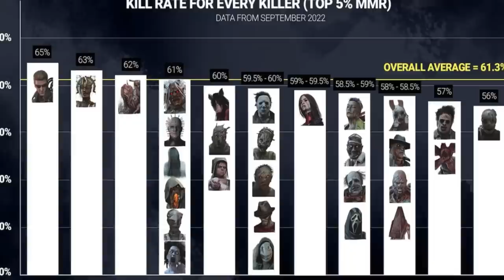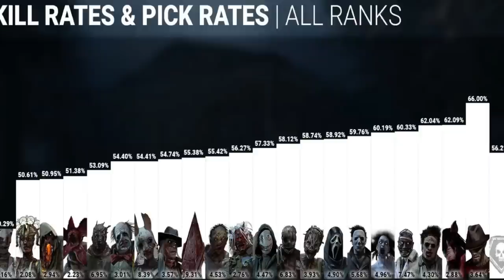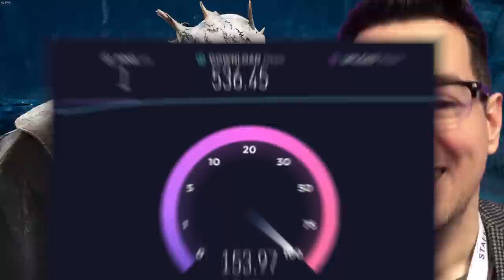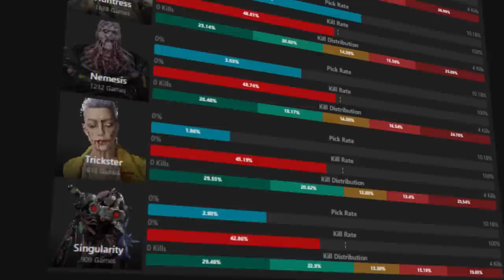Ninguém liga pra esse killer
O trapper é um dos killers do dead by daylight, definitivamente